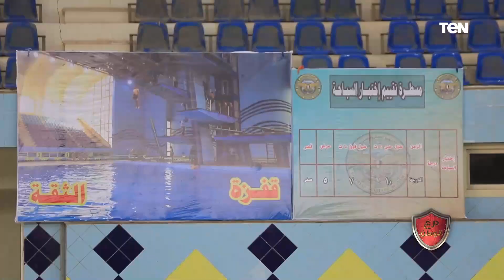قبل اختبارات القبول بالكليات العسكرية نصيحة هامة عند قفزة الثقة لازم تعمل بيها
وجه المقدم محمود منتصر، خلال لقائه مع الإعلامي د. فولي أبو السعود، نصيحة هامة عند قفزة الثقة، وذلك قبل أختبارات القبول بالكليات العسكرية.